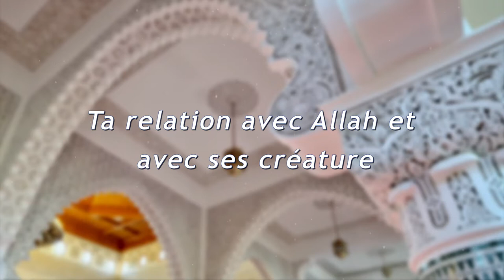Ta relation avec Allah et avec ses créatures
➡️ Date :  29 Juillet 2022
➡️ Par : Mohamed Modjho BAH, Imam de la Grande Mosquée Saint Etienne.
➡️ Lieu : La Grande Mosquée Mohammed VI de Saint Etienne